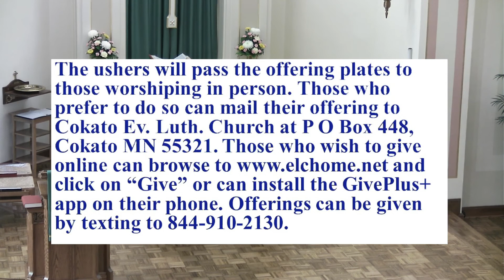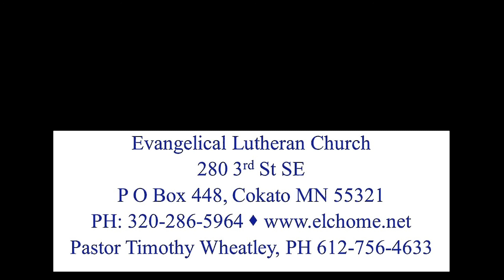Sunday Worship Live Service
The 14th Sunday of Pentacost